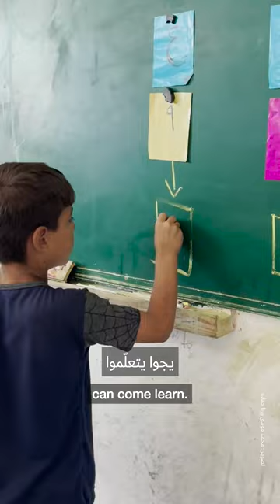عودة إلى الصفوف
مساكنَ للنازحين ليلاً، وصفوفاً للطلّاب نهاراً، هذه حال إحدى مدارس الإيواء في دير_البلح، وسط قطاع غزّة، بعدما قرّرت إعادة فتح أبوابها وتسجيل عدد من الطلّاب لمتابعة عامهم الدراسي.